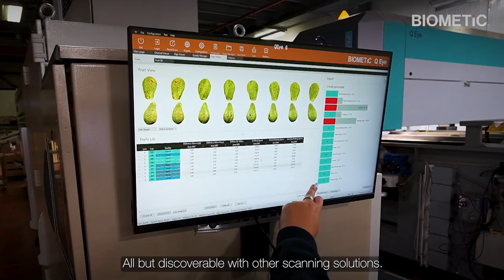BIOMETiC Q Eye Smart | QA/QC Insights: Success Story MIRIAM SHOHAM (IL) – Making Fruit Sorting Smart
Learn how Eylon Oren, Quality Assurance/Quality Control Manager of the global fruit producer MIRIAM SHOHAM, transforms fruit sorting with BIOMETiC Q Eye Smart - the only fruit scanner fully powered by artificialintelligence.

🍊🥑🥭 Processing 118 tons of mangoes, citrus fruits, avocados, and pomegranates daily, this global fruit producer leveraged BIOMETiC's Q Eye Smart—powered by artificial intelligence through the BIOMETiC Ai platform—for unparalleled sorting efficiency. BIOMETiC's expertise in scanning technology and proficiency in providing customized technological solutions empower customers like MIRIAM SHOHAM to lead confidently in the global market.

KEY HIGHLIGHTS:
✅ Cutting-Edge Scanning Technology: Mr. Shoham unveils the game-changing impact of BIOMETiC's advanced scanning technology.
🔍 Precision Defect Detection: BIOMETiC Ai (the in-house artificial intelligence platform) ensures impeccable quality by identifying hard-to-detect defects across a variety and types of fruits.
🌐 Global Partnership: MIRIAM SHOHAM's journey with BIOMETiC goes beyond technology; it's a strategic partnership for market leadership.
🔧 Reliability & Customization: BIOMETiC's 24/7 Customer Support tailors solutions for precise and reliable fruit sorting.
⚙️ Operational Excellence: Discover how MIRIAM SHOHAM achieved streamlined operations, reduced personnel, and increased sorting accuracy through 4 retrofitted Q Eye Smart installations.